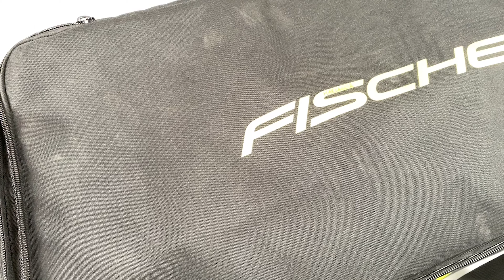FISCHER RC4 PODIUM RD di Matteo Marsaglia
Tutti i dettagli della scarpa Fischer RC4 Podium Rd, usata da Matteo Marsaglia per le discipline veloci